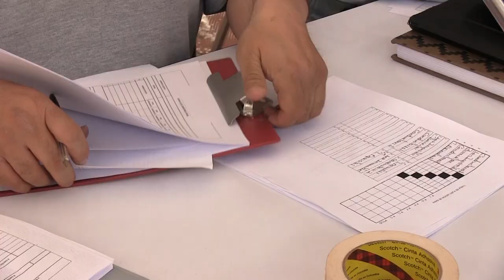Torneo interno de Rana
Torneo interno de Rana y elección de equipos representativos